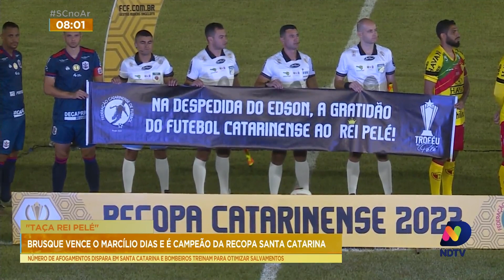Time do Brusque é campeão da Recopa SC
No programam desta quinta-feira (12), você confere os detalhes da vitória da Brusque no último jogo contra o time do Marcilio Dias.